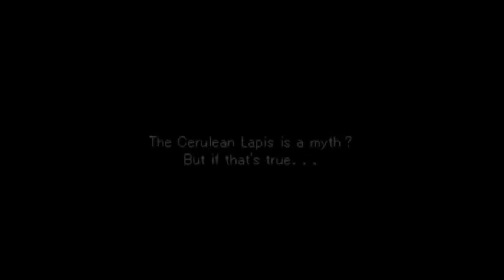Valkyrie Profile: Lenneth (Undub) - Yumei pt. 1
Turn on youtube captions to get subtitles during the Spiritual Concentration.